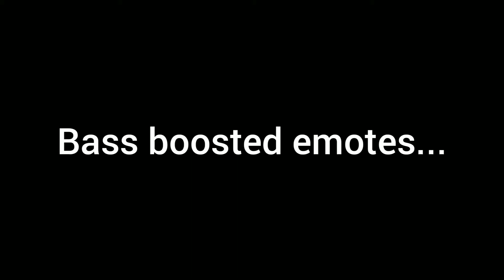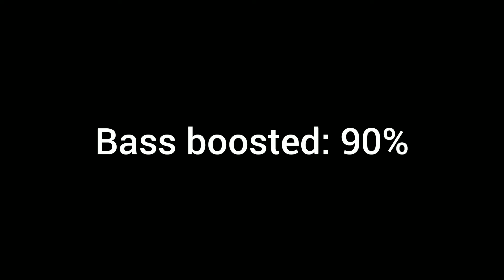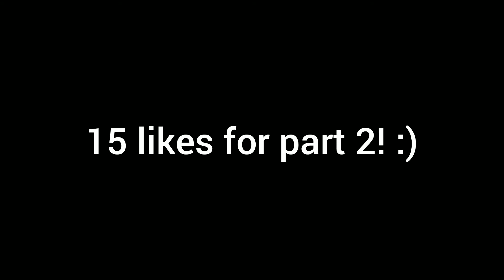*NEW* Fortnite Emotes Bass Boosted! (30-120%)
Fortnite Emotes Bass Boosted, fortnite bass boosted emotes,
These fortnite Emotes are better bass boosted,
Fortnite bass boosted, default dance bass boosted